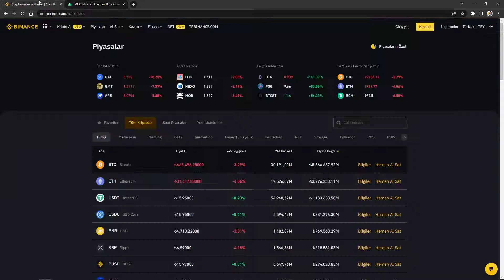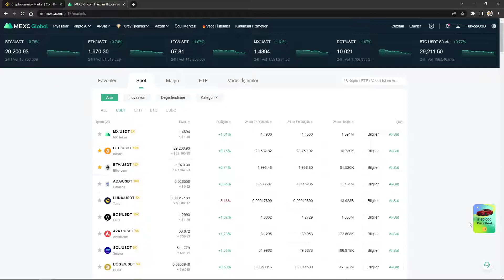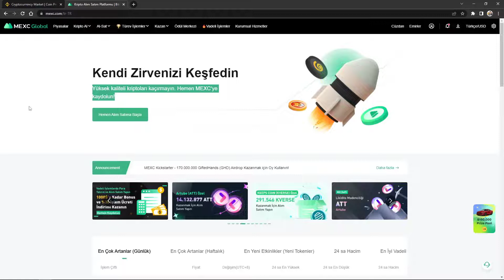BİNANCE Mİ? MEXC GLOBAL Mİ? HANGİSİ DAHA İYİ?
Hangi kripto para borsası daha iyi? mexc global yoksa binance global